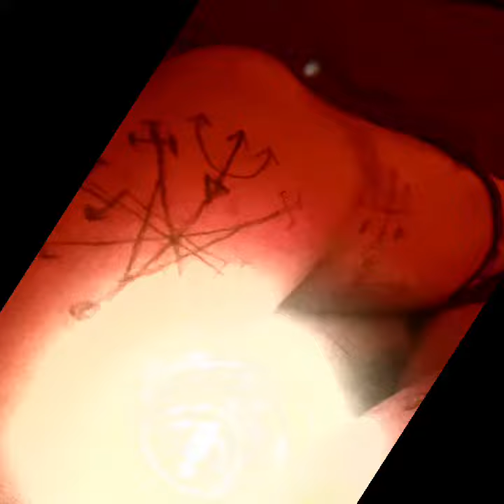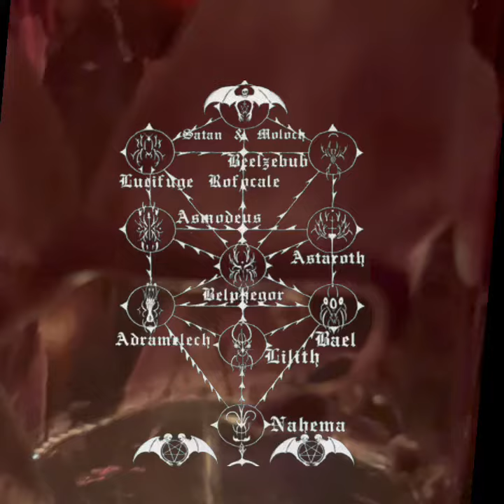Astaroth “The Smiter” enter GHA’AGSHEBLAH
Great astaroth has enters me and showed me the future and the past 😈😈😈😈